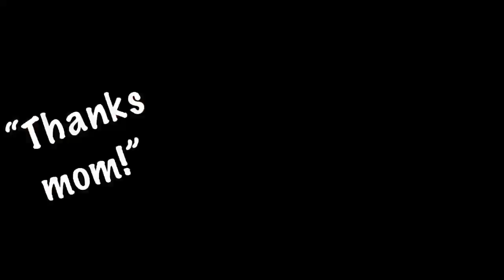Covid Thank You Video- Jasmine